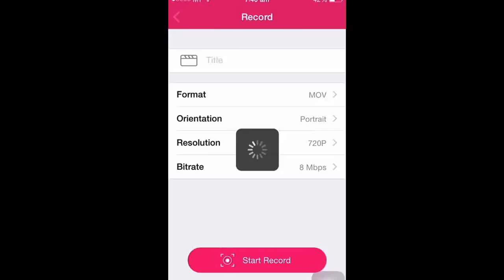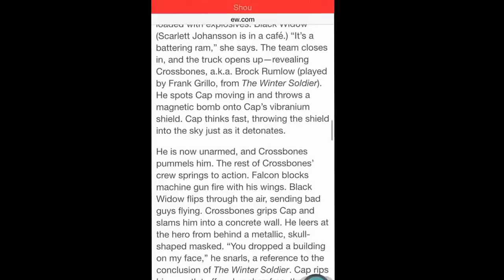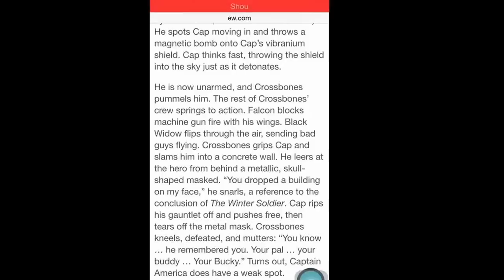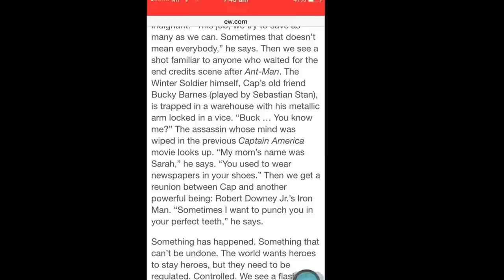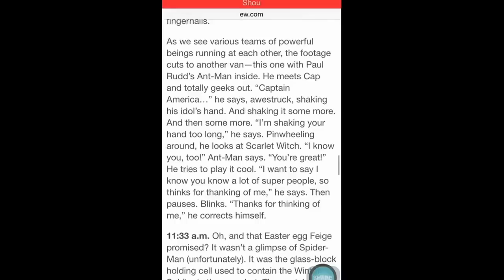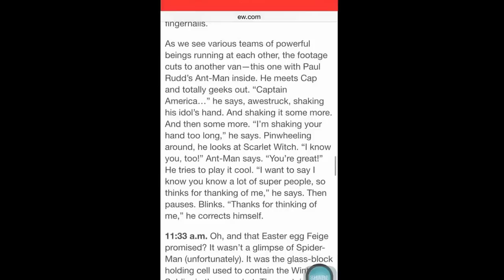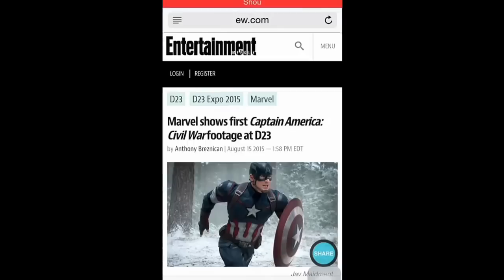Marvel D23 Captain America Civil War Trailer footage OFFICIAL description D23 leaked online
Hey guys! So the description of captain America 3 d23 footage was leaked online today. Unfortunately there was no spidey but it was expected. D23 is still going on and hope for at least a spidey concept art is still there.

Action out